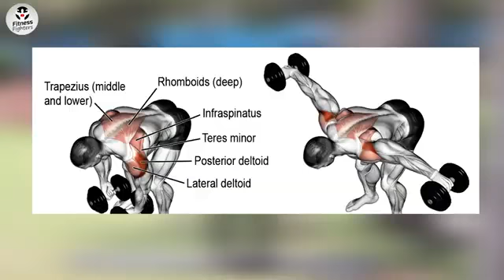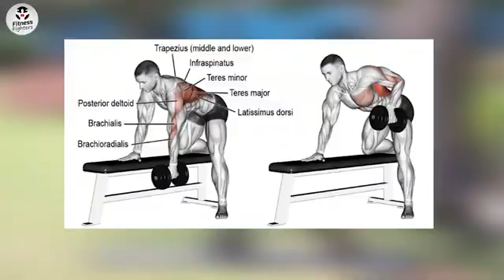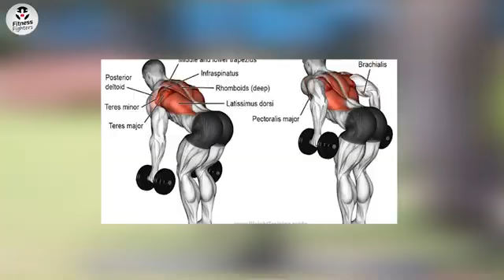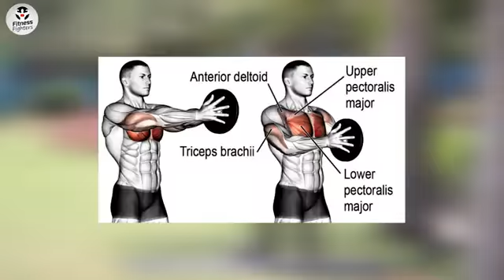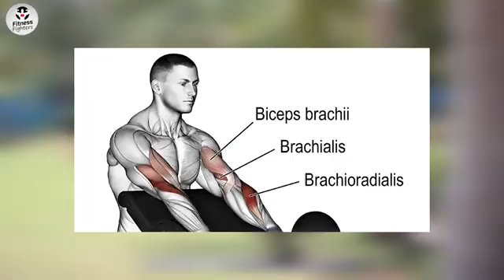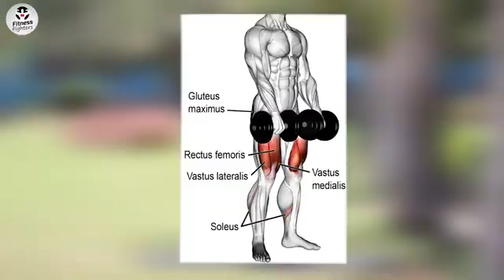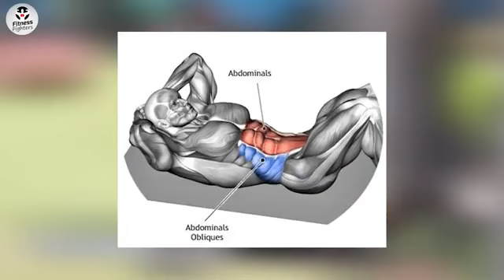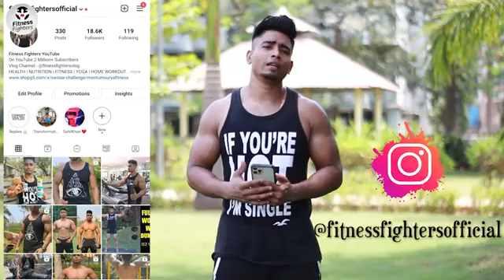बिना जिम Full Body Workout With Bricks Only | सिर्फ 2 ईंट से पूरी बॉडी बनाये | @Fitness Fighters ​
Home Workout Equipment’s
1) Heavy Resistance Band for Exercise & Stretching
2) TheraBand Resistance Exercise Band
3) Dumbbells Set Combo Home Gym

Buy Gym Wear Items
1) Puma Men's Fit T-Shirt
2) Full Sleeve Tights Men's T-Shirt for Sports
3) Leatherette Gym Bag
4) Men's Running Shoes
5) Microfiber Hand Towel (Set of 4, Multicolor)
6) Supporter (Pack of 2) Men

Gears Team Fitness Fighters Uses
1) OnePlus 7T Glacier Blue
2) Apple iPhone 12
3) OnePlus Bullet Wireless
4) GoPro Hero 8 Black Action Camera
5) Canon EF50MM Lens
6) Amazon Basics 50-Inch Lightweight Tripod with Bag
7) Video Light with 1000-Watt Halogen Tube